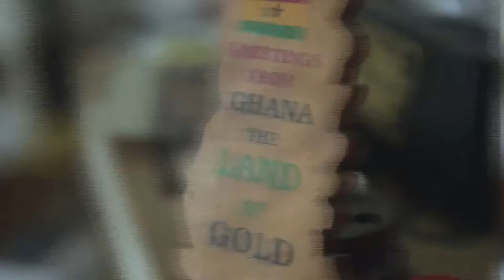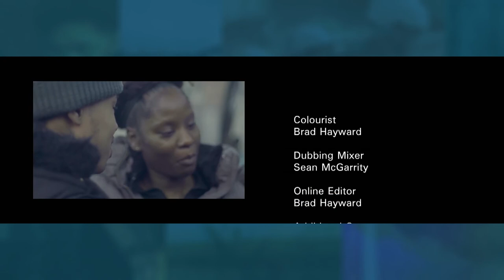The Journey To Africa; BBC BAFTA Nominated Documentary, FEATURING MANHOOD ACADEMY GLOBAL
Manhood academy take a group of young men on residential to Avon Tyrrell Outdoor Activity Center near Bournemouth, UK. In preparation for their Rites of Passage journey to Africa.

Song
Sonic Germinations
Artist
Dan Skinner, Adam Skinner
Album
ANW1567 - Documentary
Audio Network (on behalf of Audio Network plc); LatinAutor - PeerMusic, UNIAO BRASILEIRA DE EDITORAS DE MUSICA - UBEM, LatinAutor, Audio Network (music publishing), and 7 Music Rights Societies